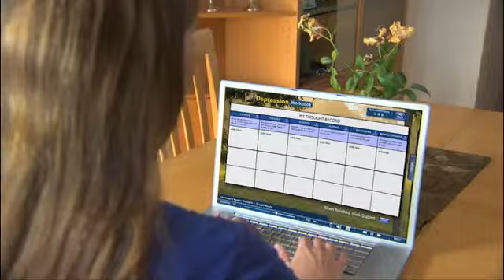Are You at Risk for Depression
What are the risk factors for depression and how do you recognize them?